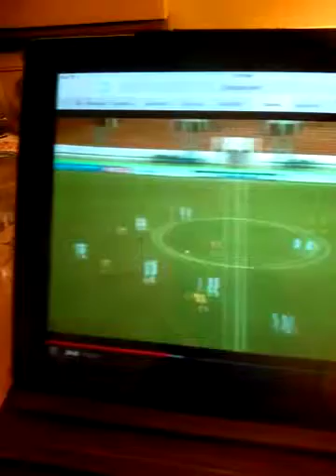Denwin Farmer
Good through ball - SA U20